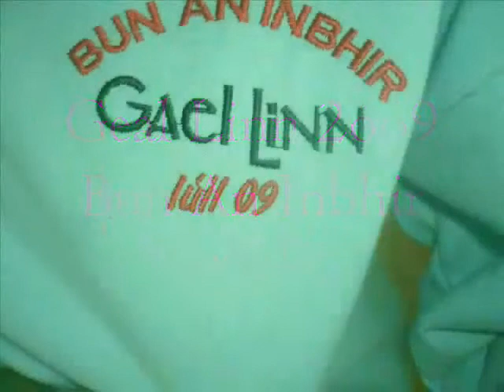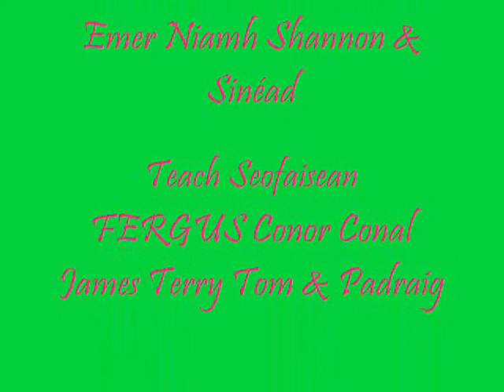Wee slideshow of Bun an Inbhir Coursa C :)